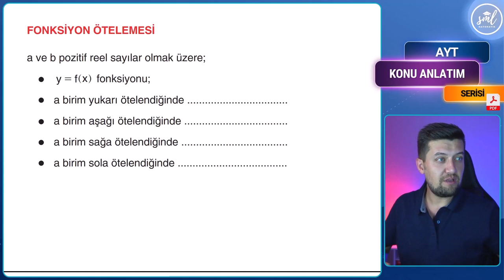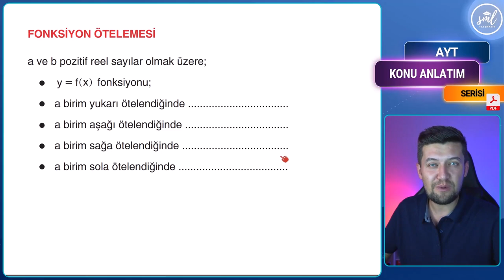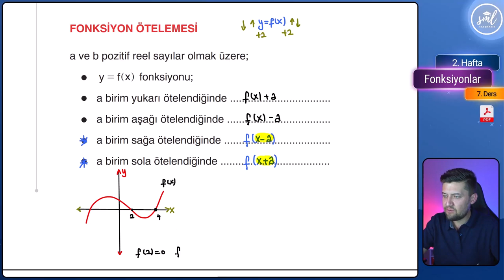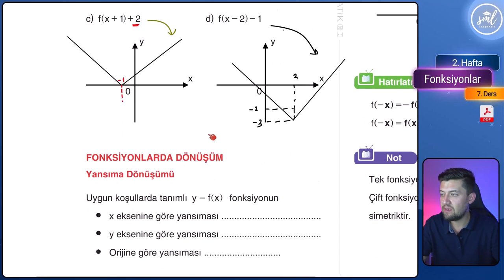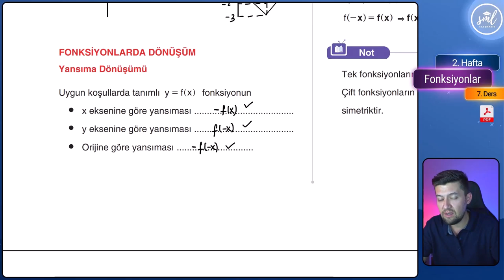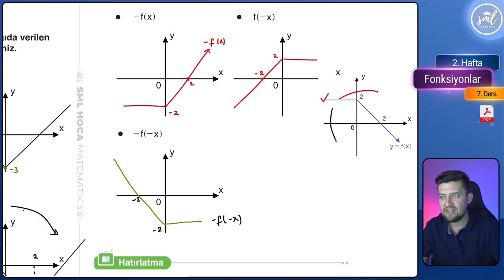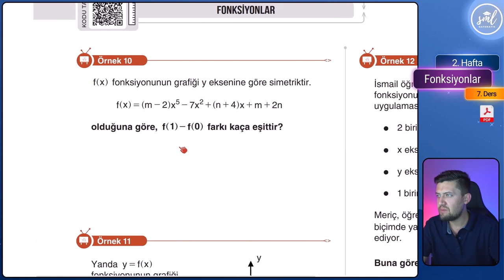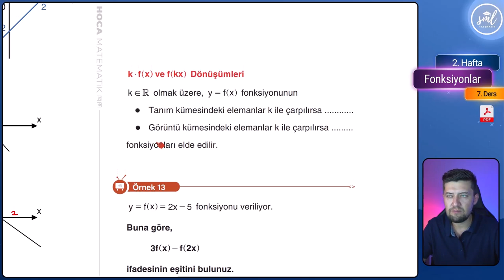Fonksiyonlar Konu Anlatımı - 7 - AYT Matematik